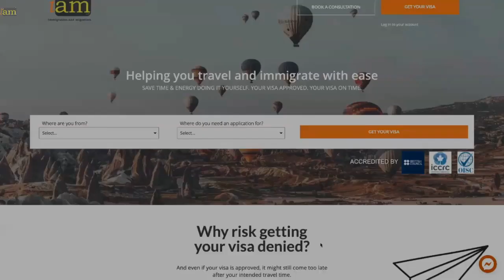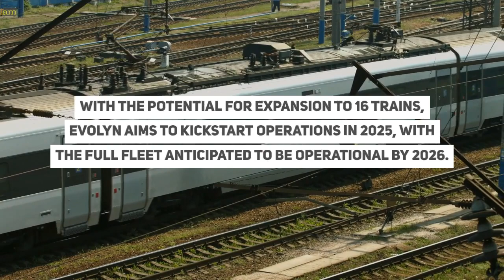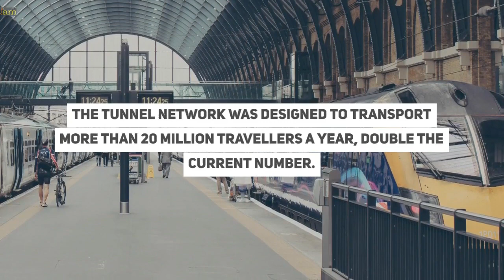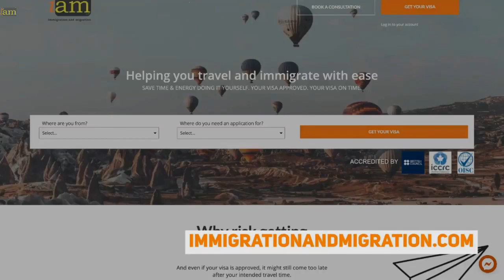Spanish Rail Firm Targets London to Paris Route Against Eurostar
✈ In this video:
Eurostar’s 30-year monopoly on cross-Channel trains could potentially end.

In this video,  we talk about a Spanish rail firm,  planning a London-Paris route to rival Eurostar.

0:00 Intro
1:00 Spanish Rail Firm Targets London to Paris Route Against Eurostar